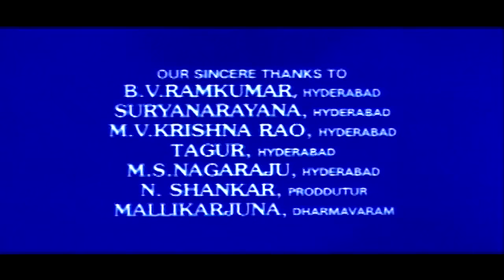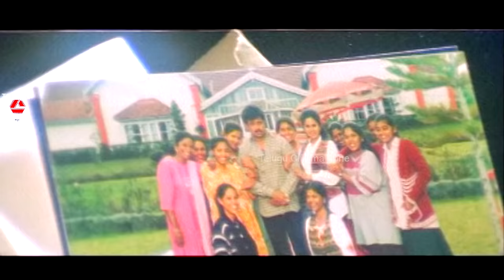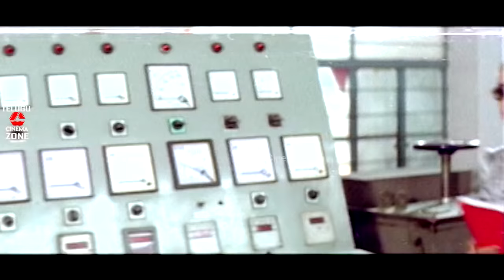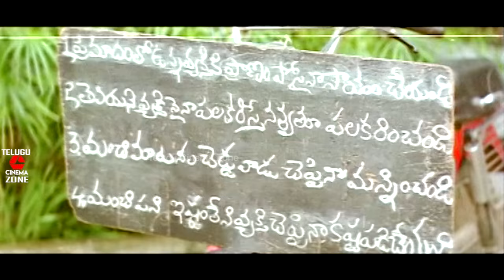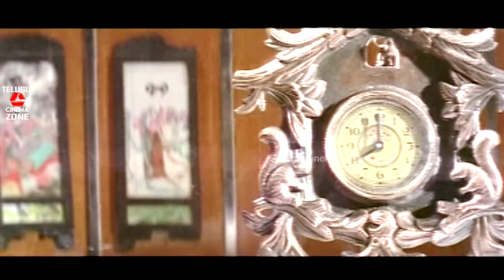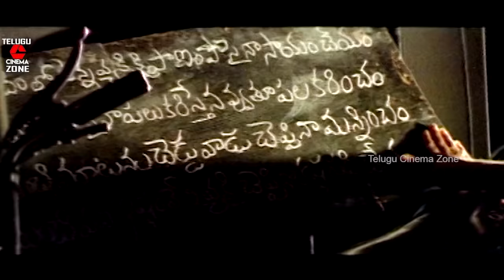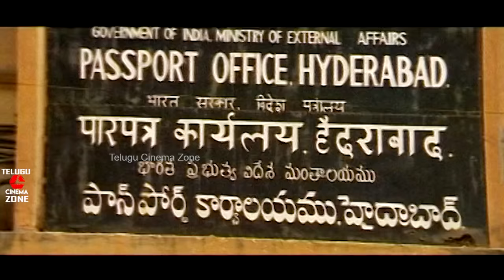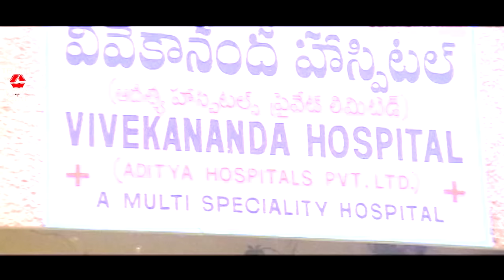SUBHAVAARTHA | TELUGU FULL MOVIE | ARJUN | SOUNDARYA | TELUGU CINEMA ZONE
Watch And Enjoy Subhavaartha Telugu Full Movie On Telugu Cinema Zone.

Starring :  Arjun, Soundarya, Kavya, Siva Parvathi, Chandra Mohan, Kota Srinivasa Rao

Directed by : P. N. Ramachandra Rao
Produced by : A. Y. Maharshi